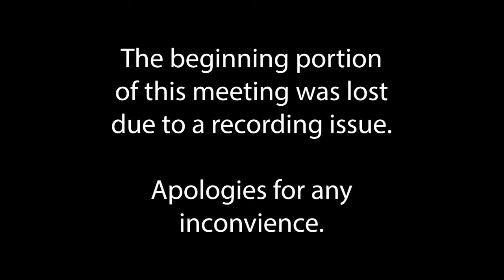Portland CT | Board of Selectman | Financial Meeting | 12-2-20